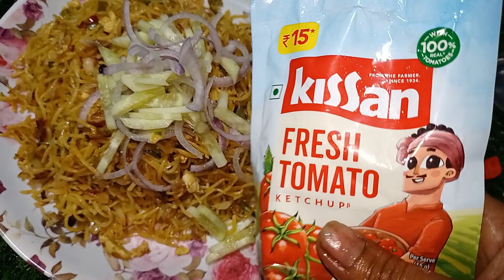বাড়িতে তৈরী করে নিলাম উপকরণ দিয়ে টেস্টি এগ চিকেন চাউমিন🥰।।egg_chicken_Chowmin_recipe।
এই প্রথম বার আমার চ্যানেল এ তোমাদের সাথে শেয়ার করলাম রেসিপি টিegg_chicken_Chowmin_recipe। কেমন লাগলো আমাকে কমেন্ট করে জানাবেন প্লিজ।

my love home cooking